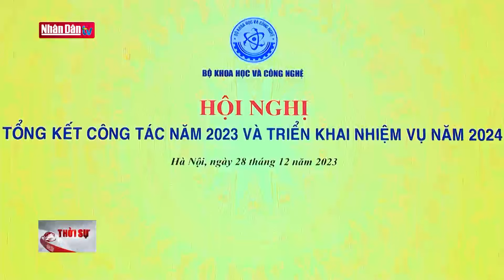Văn phòng Chủ tịch nước hoàn thành nhiệm vụ với chất lượng ngày càng cao | Tin Chính trị ngày 28-12